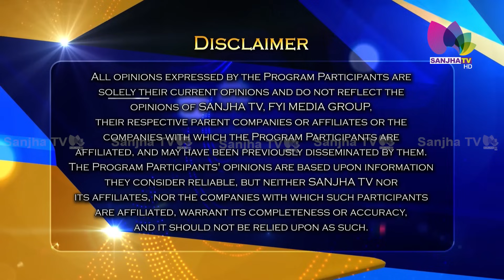ਤੁਹਾਡੇ ਹਰ ਸਵਾਲ ਦਾ ਡਾਕਟਰ ਮੁਰਤਜ਼ਾ ਨੇ ਦੱਸਿਆ ਪੱਕਾ ਇਲਾਜ ਸੁਣੋ ਕਿਵੇਂ ਇਨ੍ਹਾਂ ਦੇ ਦੇਸੀ ਨੁਸਖੇ ਕਰਦੇ ਨੇ ਕਮਾਲ?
ਤੁਹਾਡੇ ਹਰ ਸਵਾਲ ਦਾ ਡਾਕਟਰ ਮੁਰਤਜ਼ਾ ਨੇ ਦੱਸਿਆ ਪੱਕਾ ਇਲਾਜ
ਸੁਣੋ ਕਿਵੇਂ ਇਨ੍ਹਾਂ ਦੇ ਦੇਸੀ ਨੁਸਖੇ ਕਰਦੇ ਨੇ ਕਮਾਲ?

24 Hours Local Punjabi Channel
Telus # 2424
VMedia # 801
RokuTV

RokuTV
Watcho-d2hApp
mxplayer